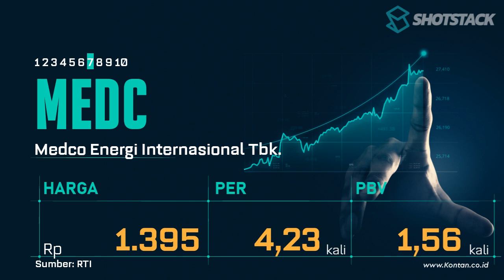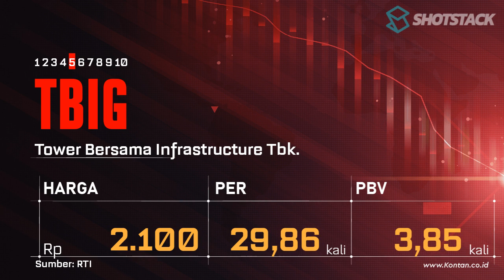IHSG naik, LQ45 naik, CEK 10 Saham LQ45 dengan PER Terendah & Tertinggi 02 Februari 2023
Berikut ini saham-saham di jajaran LQ45  dengan PER Terendah & Tertinggi 02 Februari 2023